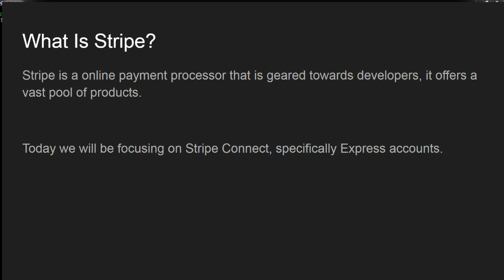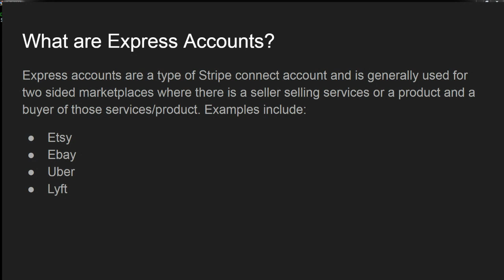Laravel and Stripe Express: Part One - Introduction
This part is the introduction of what Stripe Express is.

What Is Stripe Express
Express accounts are a type of Stripe connect account and is generally used for two sided marketplaces where there is a seller selling services or a product and a buyer of those services/product. Examples include:
- Etsy
- Ebay
- Uber
- Lyft

How It Works:
When a customer purchases a product from a seller, the charge will be collected by the platform. A separate transfer with your platform fees extracted will be sent to the connected account.